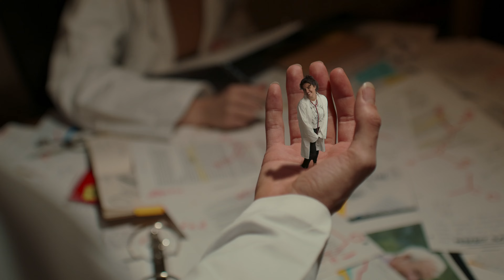Arno Palmers For Tiny Rose - Official Movie Trailer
In the pursuit of creating New York's best Arnold Palmer, Remo Baldassari, a passionate mixologist, undergoes the 'Flowers for Algernon' surgery to unlock his hidden genius and achieve his Arnold Palmer dreams.